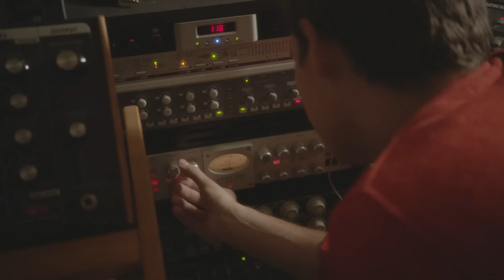The Drop - Flume's Skin - Part 1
We begin our look at Flume's new album, Skin, by diving into the writing process. For more Flume, including curated playlists, exclusive photos, and more, check out